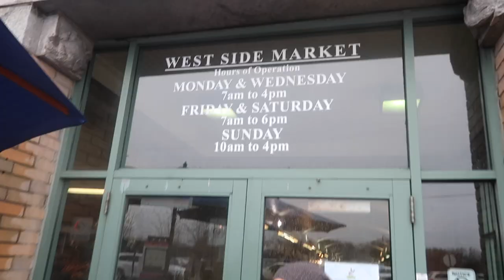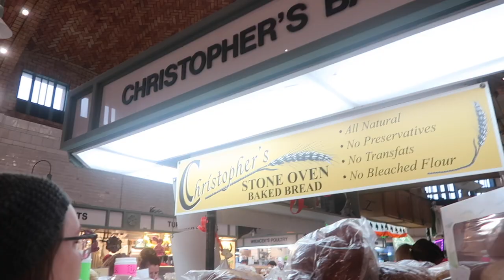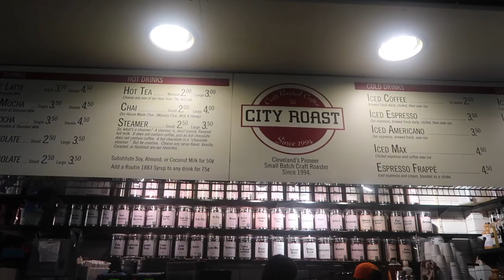Cleveland's West Side Market! | Veggie Pizza, and Apple Pie Fails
We take you to the iconic West Side Market! We try some veggie pizza from one of our favorite local pizza places and Katie tries, fails, tries again, and maybe succeeds at making a vegan apple pie?